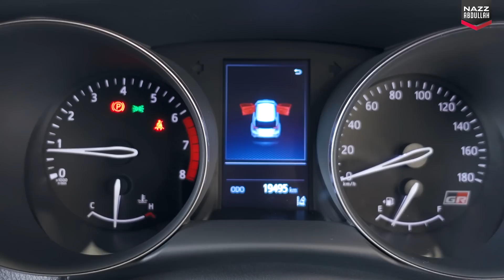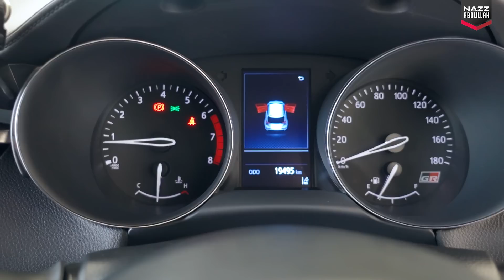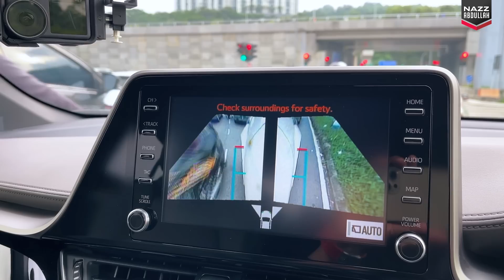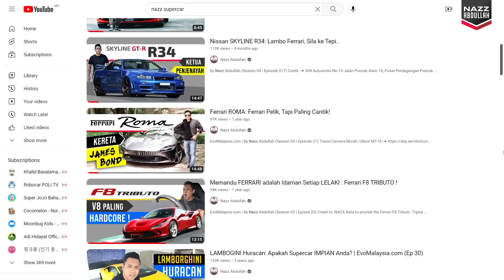Toyota C-HR versi GR-Sport: Ibarat Gadis Cantik yang..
Cari Keret Rare.. Hubungi:
Dato Fareez: 012: 374 9782
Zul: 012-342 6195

⌚ Jam Tangan Saya:
Luminox Pacific Diver Chronograph